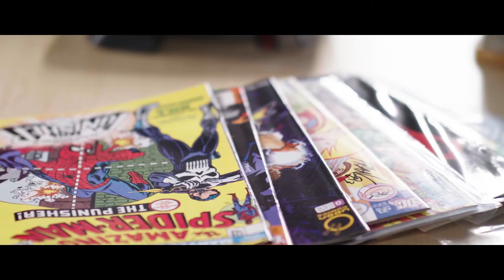Terso Solutions - "Promo Video"